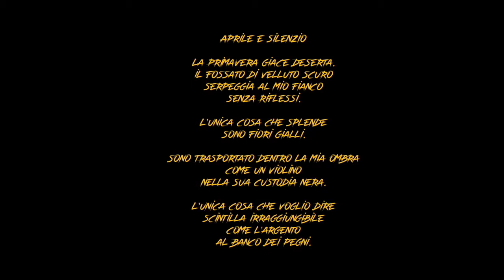Aprile e silenzio di Tomas Tranströmer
Aprile e silenzio

La primavera giace deserta.
Il fossato di velluto scuro
serpeggia al mio fianco
senza riflessi.

L’unica cosa che splende
sono fiori gialli.

Sono trasportato dentro la mia ombra
come un violino
nella sua custodia nera.

L’unica cosa che voglio dire
scintilla irraggiungibile
come l’argento
al banco dei pegni.